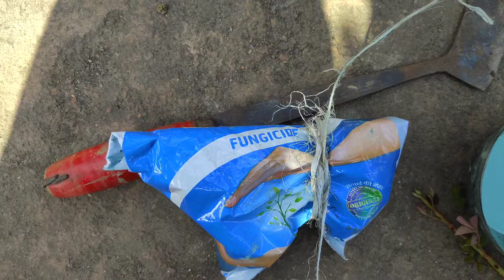Rose Seven Leaves Problem solution ।। গোলাপ গাছের এলা ডাল এর সমাধান।। গোলাপের সাত পাতার প্রতিকার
About this video :

এই ভিডিও তে গোলাপ গাছের এলা ডাল এর সমাধান ও গোলাপের সাত পাতার প্রতিকার দেখানো হয়েছে।